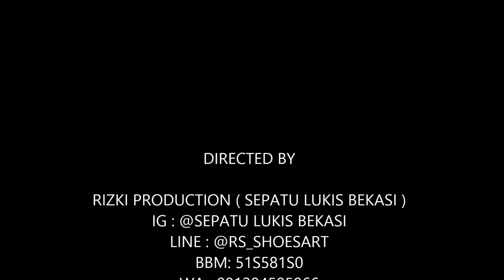Repaint sepatu adidas gambar mickeymouse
CUSTOM PAINTING ADIDAS
SEPATU LUKIS BEKASI
sepatu lukis adidas motif mickeymouse , video kali ini saya berbagi sedikit ilmu tutorial melukis di sepatu adidas , semoga dapat bermanfaat ya teman" please subcribe,like andcomment untuk video tutorial selanjutnya bisa request melukis di sepatu dan gambar apa saja  di komentar ..
sepatu lukis bekasi
menjual sepatu,tas,kaos lukis
minat bisa hub

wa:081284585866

Buat yang mau custom sneakers, jaket denim atau barang favorit kalian apapun langsung aja cek ig

di jamin kalitas terbaik di lukis oleh customizer profesional sejak 2014 hingga sekarang ...